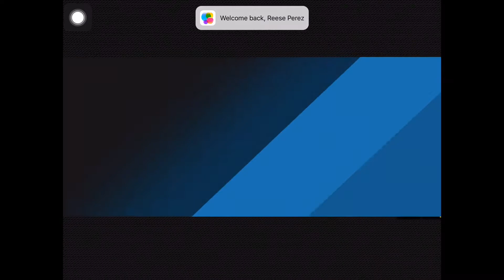NBA 2K Newest code